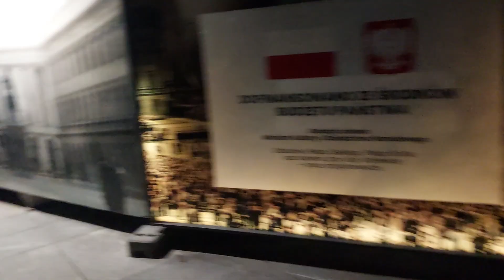ja tu tam fontanna